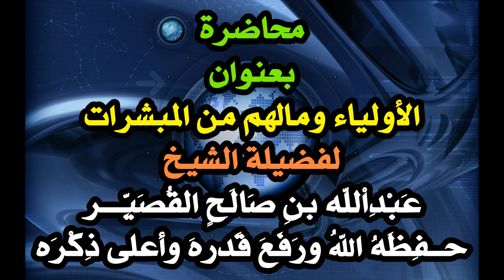محاضرة بعنوان ((الأولياء ومالهم من المبشرات)) لفضيلة الشيخ عبدالله القصير